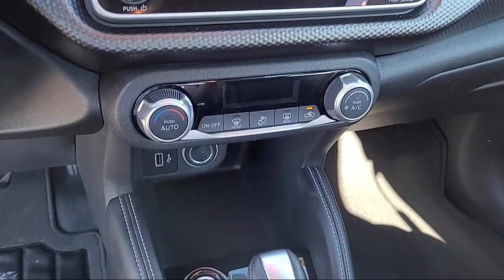2020 Nissan Kicks SV Sport Utility Sacramento Roseville Elk Grove Folsom Stockton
2020 Nissan Kicks SV Sport Utility Stock Number: P35632A Vin:3N1CP5CVXLL550894.